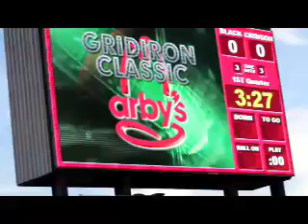Gridiron Classic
Owasso battles Bentonville in annual Gridiron Classic at Union-Tuttle Stadium.